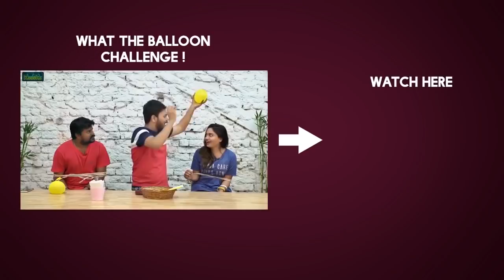Kalki Movie Official Teaser | Rajasekhar, Prashanth Varma - Filmyfocus.com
Kalki Movie Official Teaser is out.